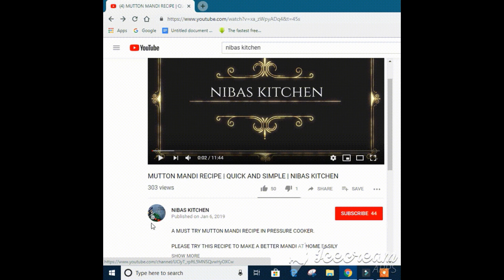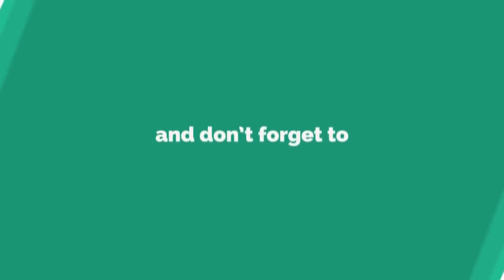ORANGE LOAF CAKE | NIBAS KITCHEN | TEA SNACK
HERE'S HOW TO MAKE A DELICIOUS ORANGE CAKE
WONDERFUL TEA SNACK